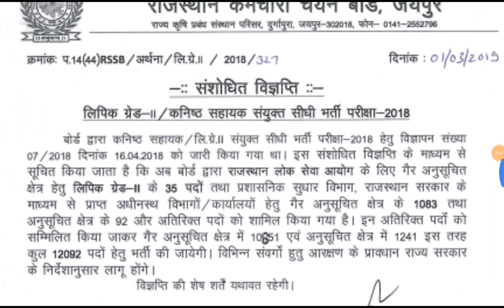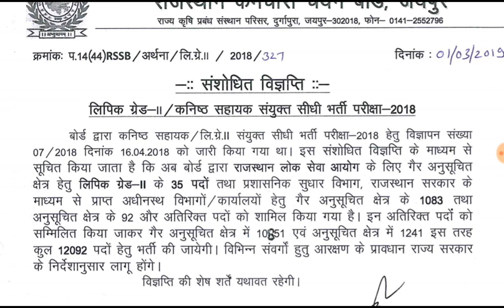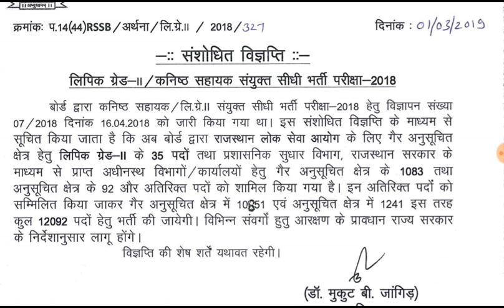RSMSSB LDC BHARTI || NEW UPDATES || पदों में भारी बढ़ोतरी